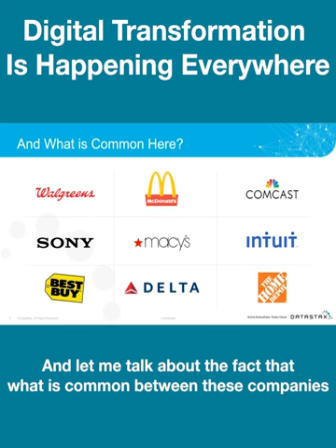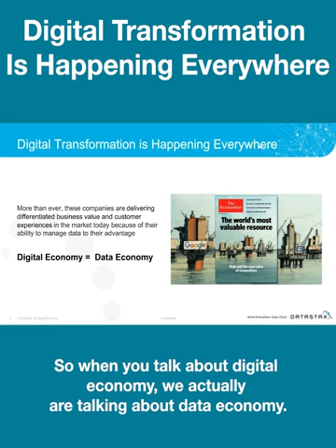Digital Transformation — It's Happening Everywhere 💻| DataStax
It's happening whether your enterprise is ready for it or not.  Watch this video for examples of companies disrupting legacy organizations by digitizing services and offerings.

Today’s enterprises are increasingly adopting hybrid cloud to rapidly deploy new, game-changing applications. While this shift solves one problem—being able to quickly launch new apps—it creates another: data silos. With data stored in on-premises data centers, public clouds, and private clouds, companies spend considerable time and effort coordinating and creating data parity for insights and analytics between these various cloud states.

About DataStax:

DataStax delivers the always-on, Active Everywhere distributed hybrid cloud database built on Apache Cassandra™. The foundation for full data autonomy and personalized, real-time applications at scale, DataStax Enterprise makes it easy for enterprises to exploit hybrid and multi-cloud environments via a seamless data layer that eliminates the issues that typically come with deploying applications across multiple on-premises data centers and/or multiple public clouds.

We’ve helped more than 400 of the world’s leading brands across industries transform their businesses by eliminating data silos and powering modern, mission-critical applications.

and follow us on @DataStax.